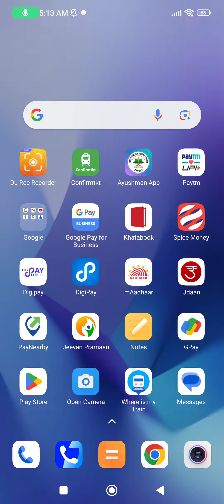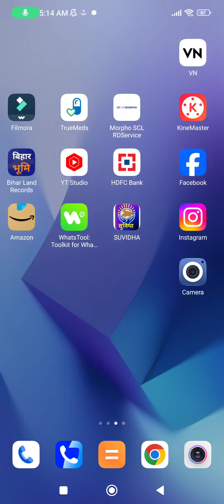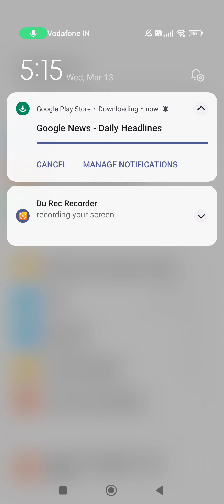mobile ko kaise fast kare How to fast your mobile mobile ka speed kaise fast ho jayega mobile me